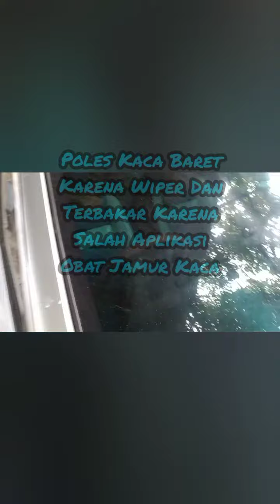Poles Kaca Baret Dan Memutih Terbakar Karena Salah Aplikasi Obat Jamur Kaca Hyundai Getz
Andhie Autocare
Jl. Ujung Gurun No. 57, Sebelah Bank Bri Ujung Gurun/Lihat Googlemap Ketik Andhie Autocare, Padang, Sumatra Barat